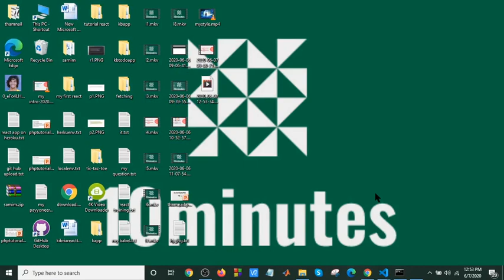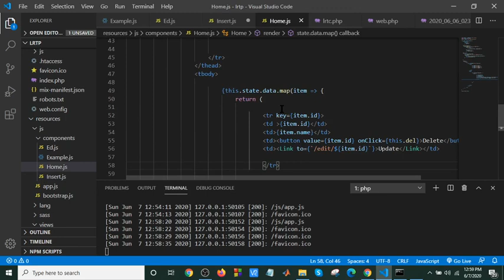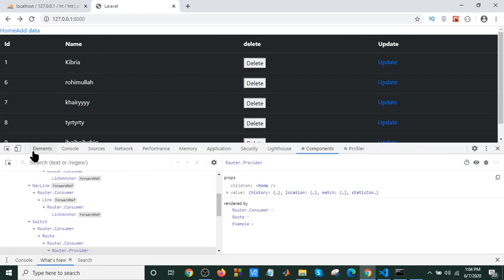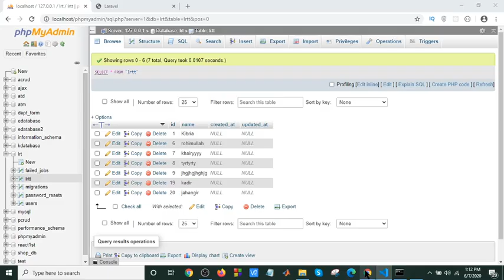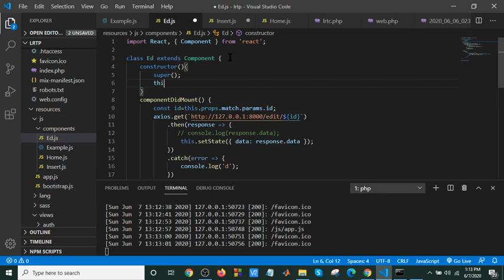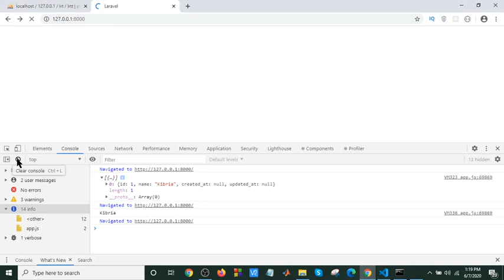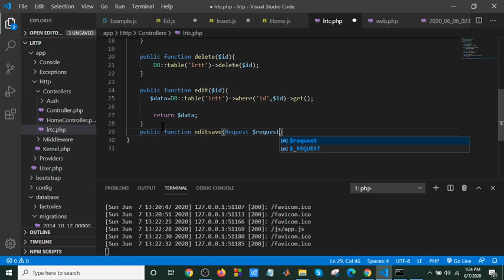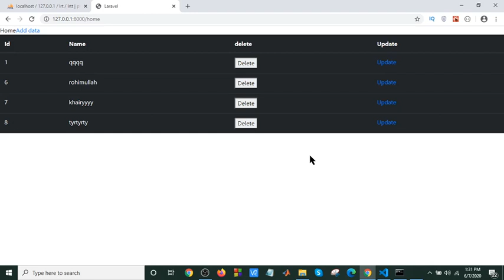React + Laravel + MySQL - How to Build a CRUD Todo List App